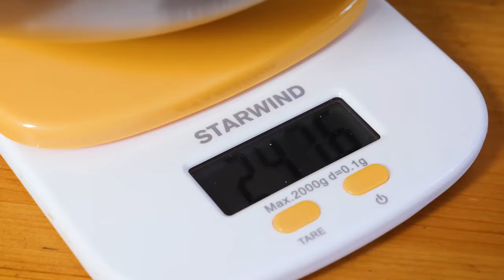Кукурузные Лепешки с Сыром – Простой и Сочный Рецепт!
В этом видео я покажу, как легко и быстро приготовить кукурузные лепешки с сыром. Этот рецепт идеально подходит для быстрого перекуса, завтрака или даже легкого ужина. Вам потребуется всего несколько простых ингредиентов, а результат получится невероятно вкусным и ароматным. Лепешки получаются хрустящими снаружи и мягкими внутри благодаря расплавленному сыру. Смотрите видео, пробуйте рецепт и делитесь своими впечатлениями в комментариях!